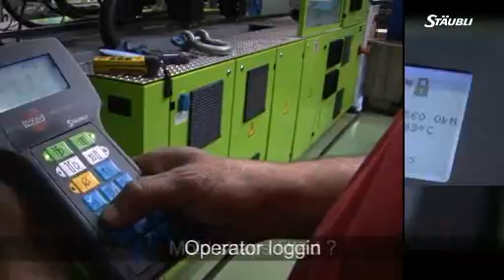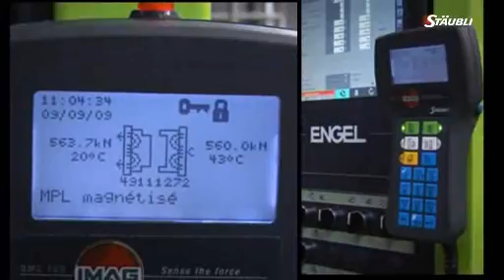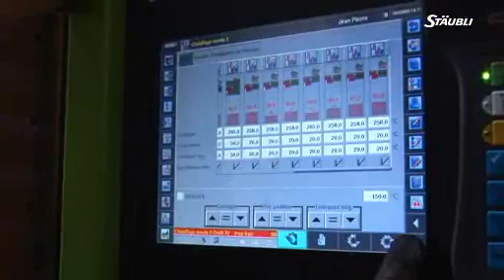Stäubli QMC Solutions